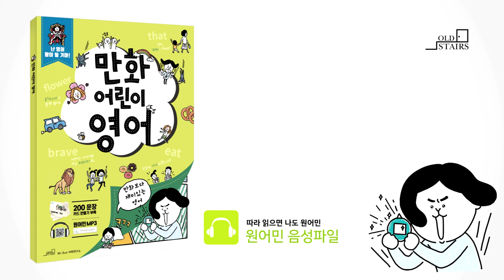만화어린이영어_1-2정답(43p)